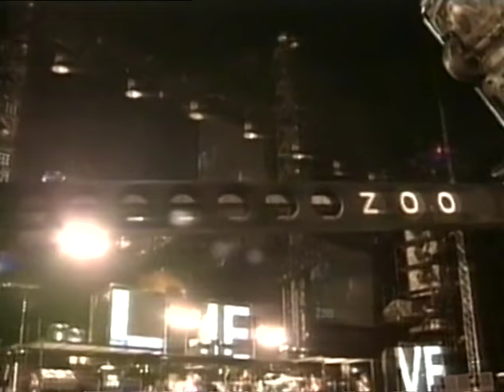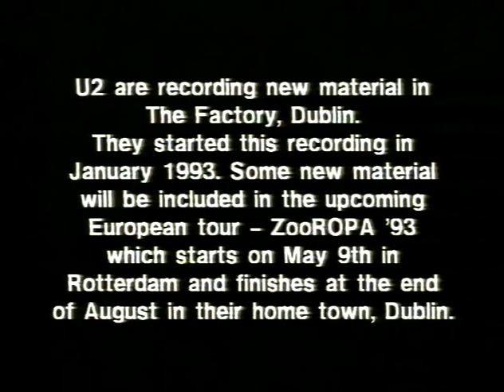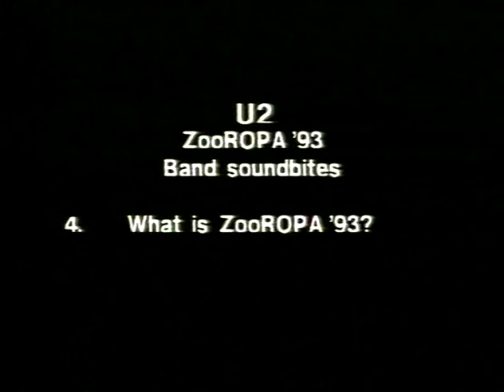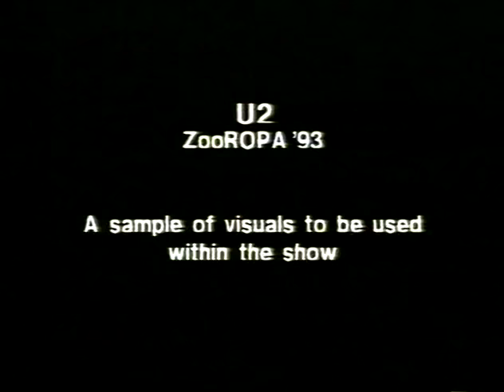Zoo TV 1